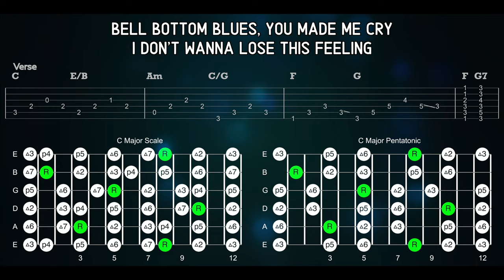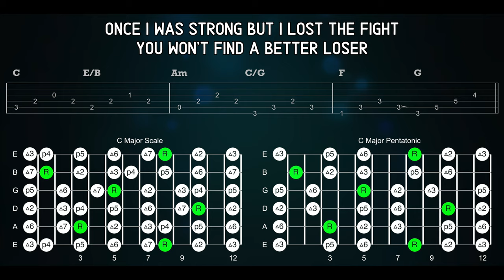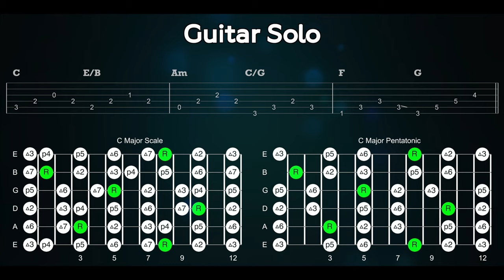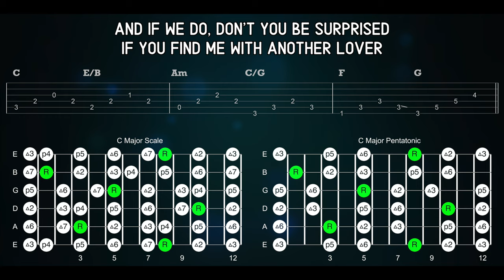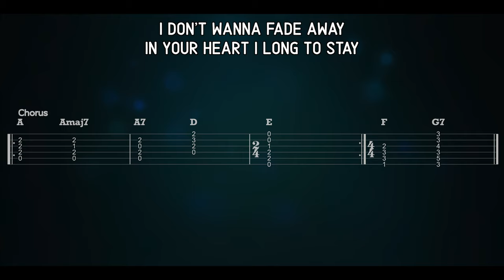Bell Bottom Blues » Backing Track » Derek and The Dominos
Play along with the best quality, full-version backing track for Bell Bottom Blues by Derek and the Dominos!  Jam out on your guitar and use the chord charts/tabs to try out new ideas and find your own sound.